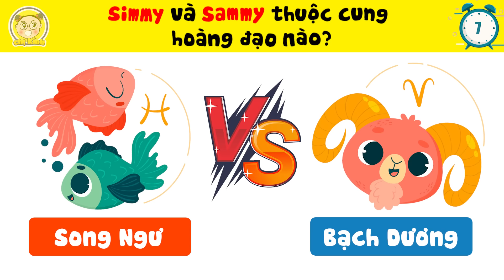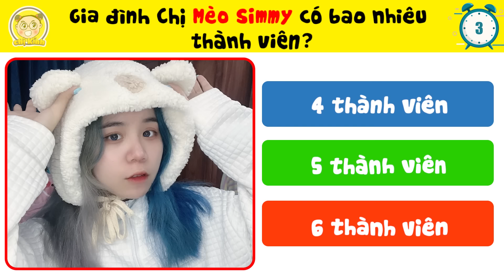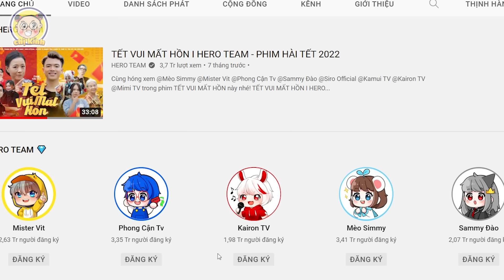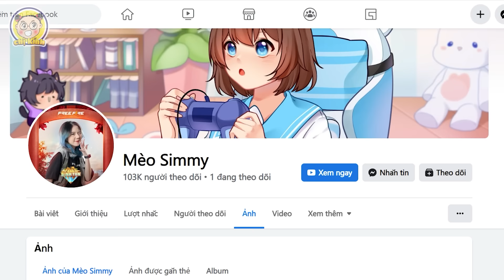9+6 Câu Đố Tiết Lộ Bí Mật Động Trời Về MÈO SIMMY Chỉ 1% Fan Cứng Của HERO TEAM Mới Biết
Top 9+6 Câu Đố Tiết Lộ Bí Mật Động Trời Về MÈO SIMMY Chỉ 1% Fan Cứng Của HERO TEAM Mới Biết